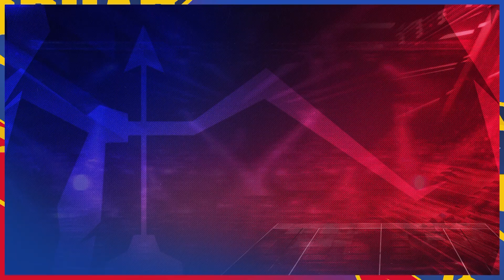Pre-Match Interview ft. Sumit Sangwan | U.P. Yoddhas vs U Mumba | vivo Pro Kabaddi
🗣️ | "Coach saab ne achhi planning ki hai, usi hisab se khelenge" 💪

UPvMUM match ke liye jaaniye kya kehna hai humare ⭐ Defender Sumit Sangwan ka 😎